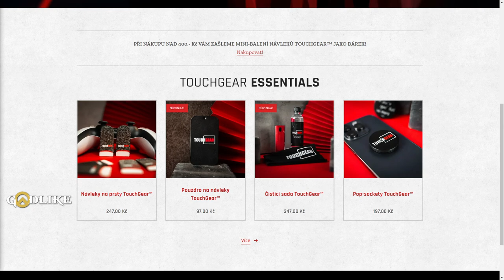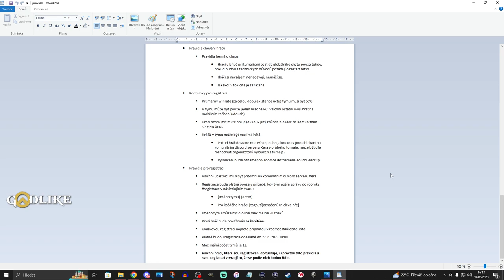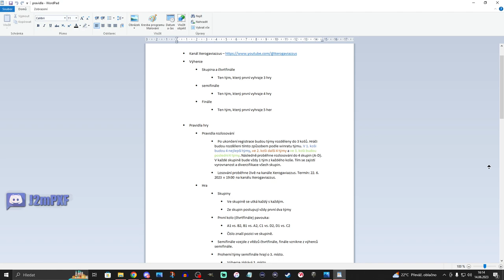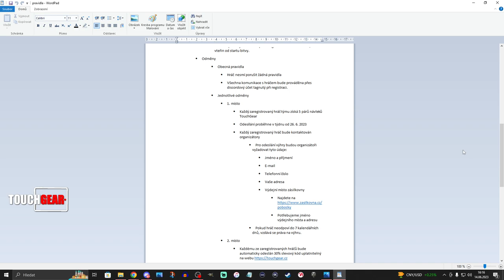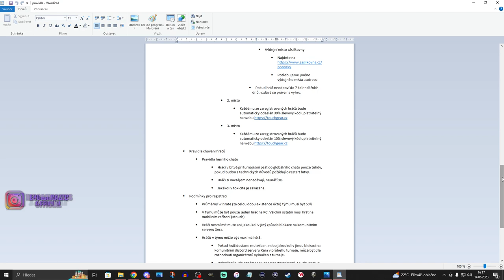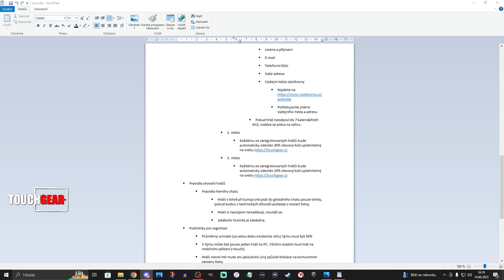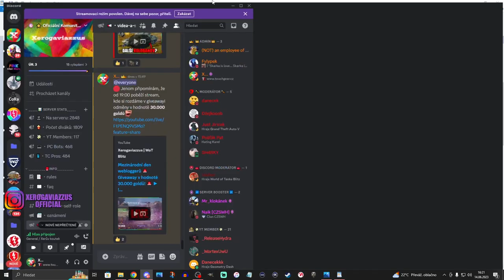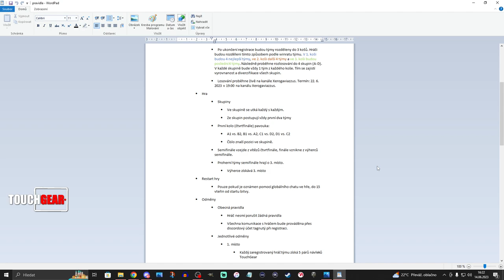TOUCHGEAR CUP 2023 - Pozvánka na komunitní turnaj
Njoy!

Sponzoři iPadu:
Jiří K.
Pavel Kabát
Kuli Pikle
DRACULA
Tomáš Airy Kořistka
DiraxCz
Kloktator Broken
iTzkoblizek
Thomas Karasek
Iamkosik
agy12
Šam Pus
Henry32_2
Sun203
Pexindr
Scotom
misko torok
_EzGc
EzGc's second acc
ZaseEzgc
Lukáš Šust
Stanik34
Věrný Pes
Tomas Horacek